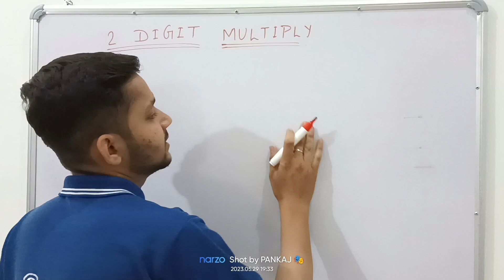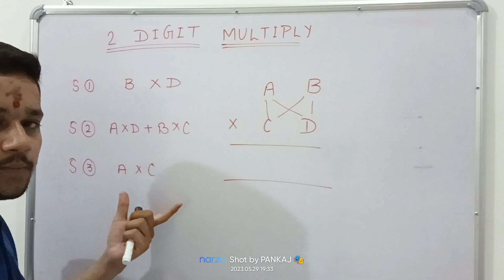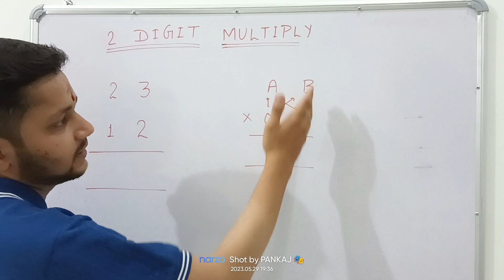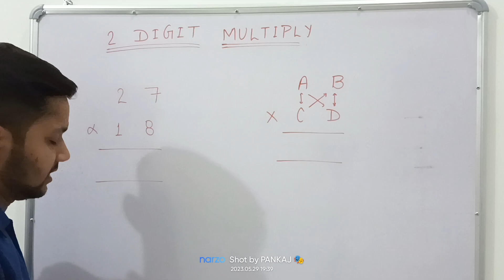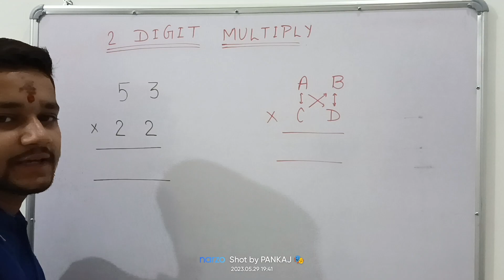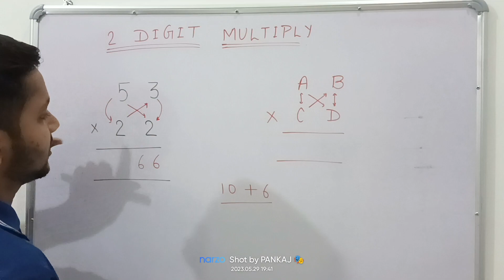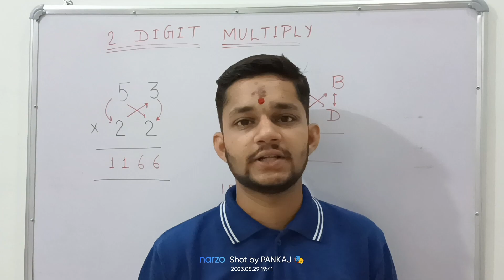2 Digit Multiplication | 2 संख्याओं का गुणा | Multiplication Tricks | Vedic Math | Pankaj Sir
" VEDIC MATHS "
MATHEMATICS
How to Multiply Within Seconds
Multiplication Tricks
Simplification Tricks